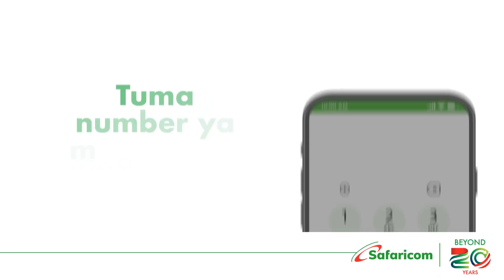How to Report Fraudsters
No one else should know your M-PESA PIN. Report any suspicious numbers asking for your PIN or personal details via SMS to 333.

STAY UPDATED ON WHAT'S HAPPENING AT SAFARICOM